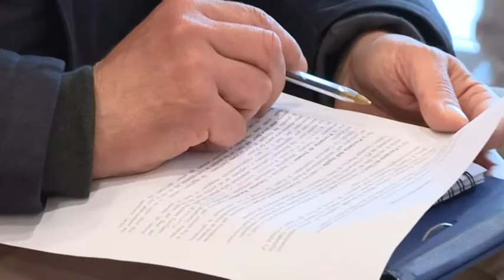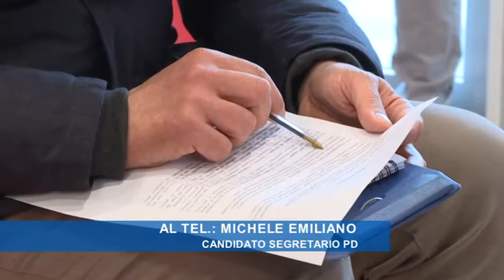Primarie. Le liste a sostegno di Emiliano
I sostenitori della mozione Emiliano per la corsa a segretario nazionale del Partito Democratico hanno presentato le liste che concorreranno alle primarie nella quattro province abruzzesi